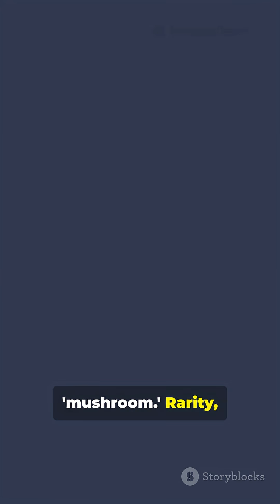Fungi Faceoff! Yartsa Gunbu vs Gucchi Mushrooms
The world’s most expensive “mushroom” isn’t grown on soil—it grows from a caterpillar. Meet Yartsa Gunbu (caterpillar fungus), hand‑harvested in the Himalayas and Tibetan Plateau, prized in traditional use, and famous for sky‑high prices due to rarity, harsh harvest conditions, and a short season. In India, Himalayan Gucchi morels are also extremely costly because they’re wild, hard to cultivate, and limited in supply. Watch this 100‑second explainer to see how rarity, labour, seasonality, and cultural demand push prices to shocking levels.